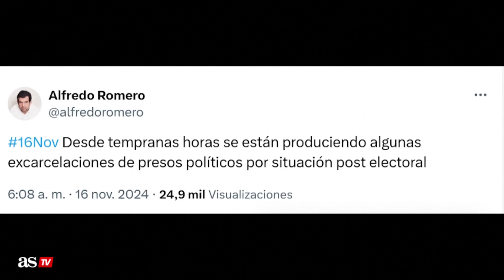VENEZUELA LIBERA PRISIONEROS DETENIDOS tras LAS ELECCIONES | GOBIERNO MADURO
Las protestas, que dejaron 28 muertos y cerca de 200 heridos, provocaron la detención de al menos 1.800 personas, incluyendo 69 menores de edad, tras la reelección de Nicolás Maduro.